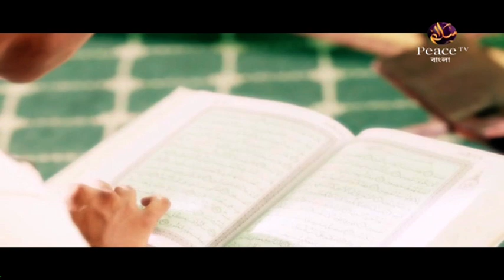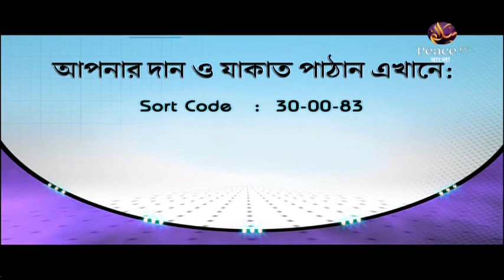৬. কিতাবুল আদাব। শাইখ শাহীদুল্লাহ খান মাদানী। পিস টিভি বাংলা